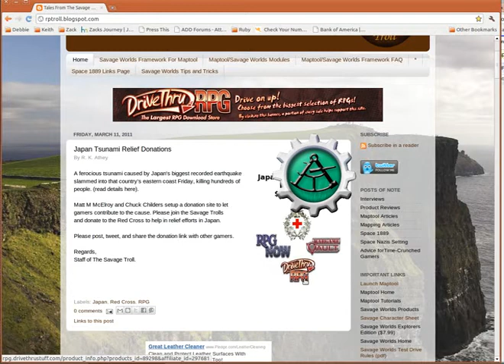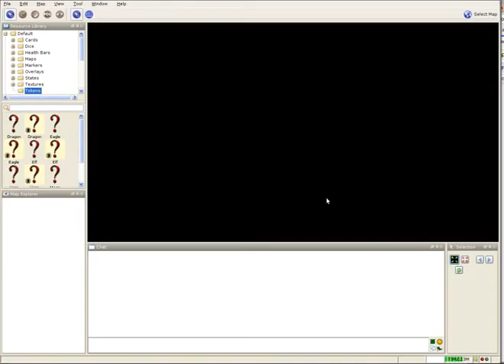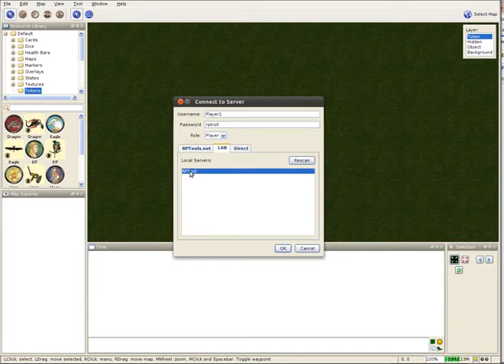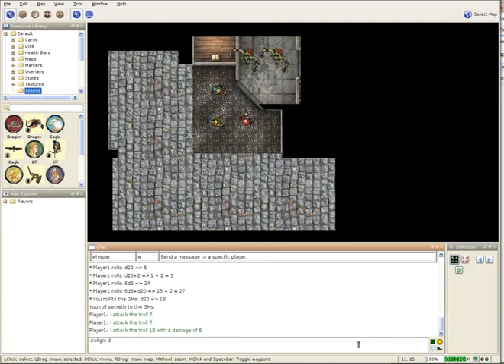MapTool Server Connection + Chat and Roll Options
This brief screen cast demonstrates creation a MapTool server, connecting as a player, using chat commands with dice rolling for RPG gaming